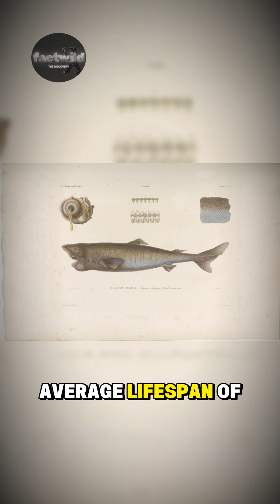The Immortal Deep-Sea Giant !factwild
Meet the Greenland Shark — a creature so ancient it makes dinosaurs look recent. Gliding through the icy darkness of the Arctic, this deep-sea giant is the longest-living vertebrate on the planet.
Scientists estimate that many Greenland Sharks live for 400 years or more, with some individuals born before the United States even existed. They grow slowly, move slowly, live slowly… and age slower than any creature ever recorded.
Barely reaching maturity at around 150 years old, these sharks spend their lives in freezing waters, scavenging or ambushing sleeping prey with a haunting calmness.
A living time capsule, a ghost from the Ice Age, and nature’s ultimate survivor — that’s the unbelievable reality of the Greenland Shark.

This video is transformative in nature and created for educational and informational purposes. It features a scripted voiceover, edited clips, and original commentary. Only short, relevant portions of footage are used to support the message.